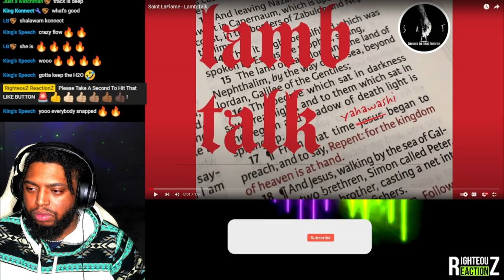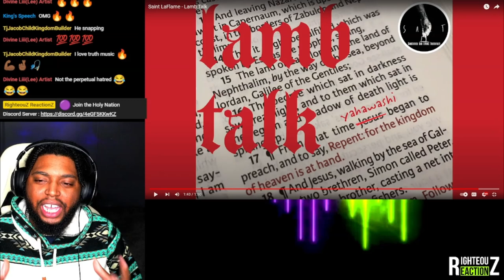10 SECONDS OF PURE ROLLERCOASTER EMOTION! 😱 Saint LaFlame Lamb Talk REACTION Will Leave You SHOOK!🎢🔥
Yawasap Gad Reacts To Lamb Talk by ‎​@SAINTLAFLAME

🟡 RighteouZ ReactionZ IG |